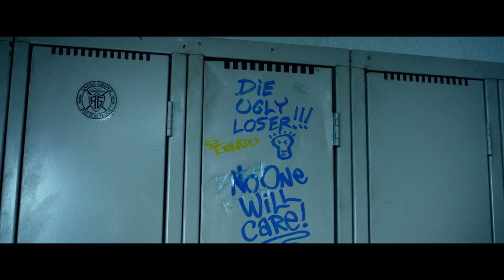POWER RANGERS Trailer #1 2017 Sci Fi Action Movie HD YouTube 720p